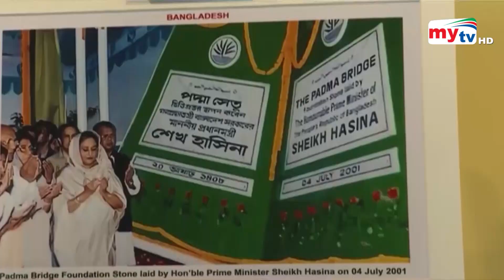জো বাইডেনের অভ্যর্থনায় প্রধানমন্ত্রী শেখ হাসিনা | Sheikh Hasina | Joe Biden | Bangla News | Mytv